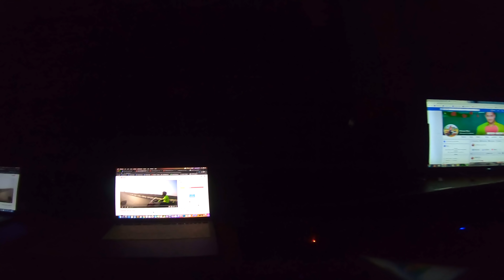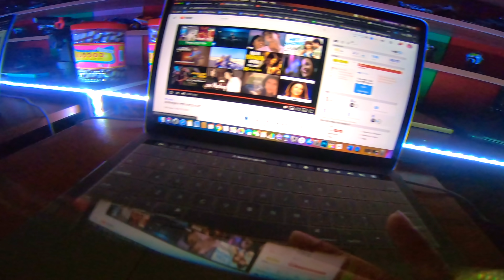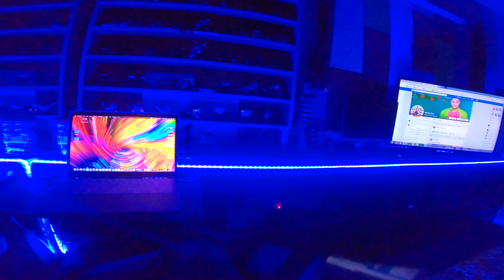দিন যেন পার হয় না March 21st Daily Vlog